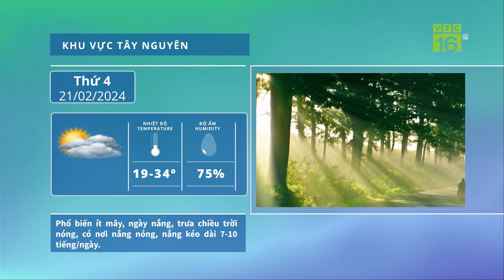Dự báo thời tiết 20/2/2024: Miền Bắc nắng 35 độ trước khi đón không khí lạnh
VTC16 | Trong ngày hôm nay tại các tỉnh phía đông bắc bộ do vẫn còn chịu tác động của gió đông nam của rìa không khí lạnh suy yếu vì thế về đêm và sáng trời nhiều mây, có mưa nhỏ. Sau đó về trưa và chiều mây mỏng dần trời hửng nắng, các tỉnh như Hà Giang, Cao Bằng, Thái Nguyên, Bắc Giang và cả thủ đô Hà Nội sẽ có mức nhiệt 29 - 32 độ, chỉ có các tỉnh ven biển trời có mây nhiều hơn nên nhiệt độ dao động từ 27 – 29 độ. Trong khi đó các tỉnh phía Tây Bắc bộ lại chịu tác động của rãnh thấp nối với vùng áp thấp phía Tây vì thể trời có nắng từ sớm, cường độ nắng mạnh, nhiệt độ vì thế tăng cao lên mức 32 – 35 độ. Dự báo, cao điểm của đợt nắng nóng này sẽ đạt đỉnh vào ngày mai 21/02. Sau đó, từ đêm ngày 22/02 đến ngày 23/02 một đợt không khí lạnh có cường độ trung bình đến mạnh có thể tràn xuống nước ta. Do ảnh hưởng của không khí lạnh, miền Bắc sẽ có mưa rào rải rác. Từ ngày 24/02 trời chuyển rét.